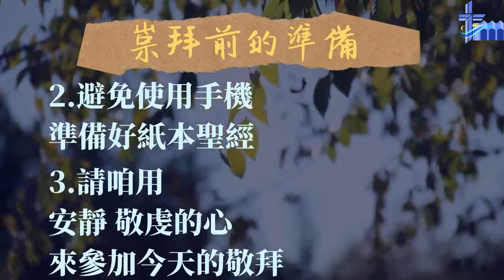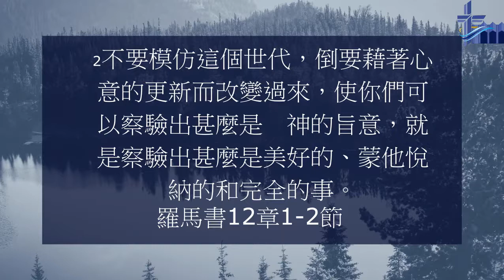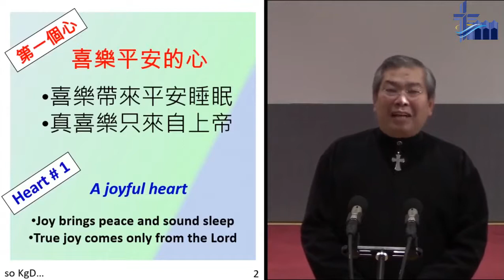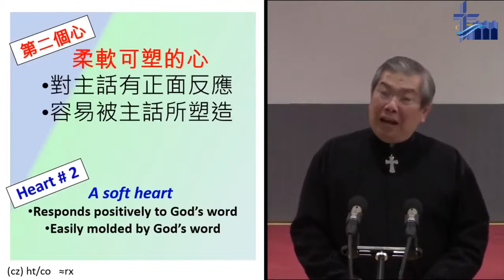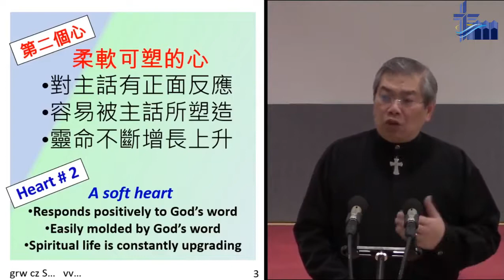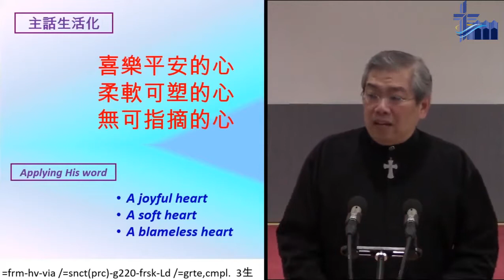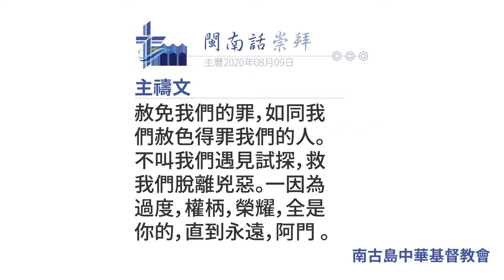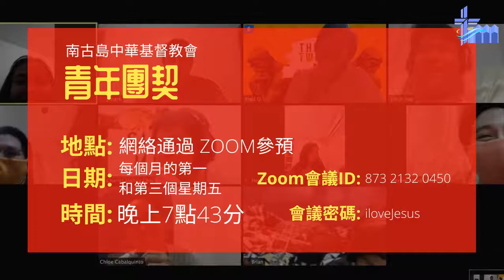(2020-08-09) UEC Gensan Amoy (Hokkien) Service: Three Hearts《三心一意》（下） by Pastor David Cheung 陳貽強牧師